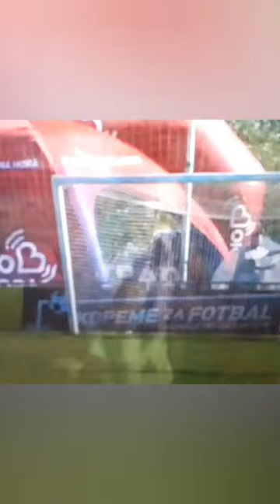1:0 pro Přepychy